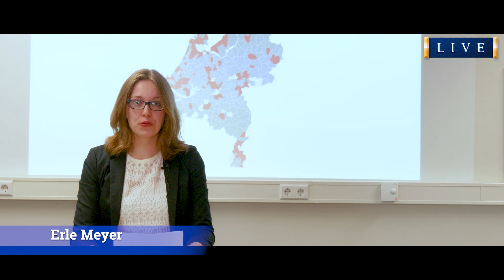Battle of the Labs 2019 - MS Centrum Noord Nederland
De inzending van MS Centrum Noord Nederland voor de Battle of the Labs 2019.
Wil je stemmen op deze video? Dat kan, ga naar  Kiss Goodbye to MS pagina
en stem op jouw favoriete video.